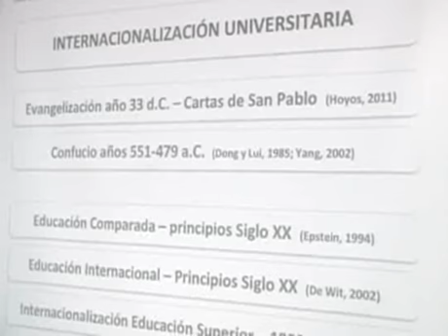Propuestas para aportarle a la educación en Colombia